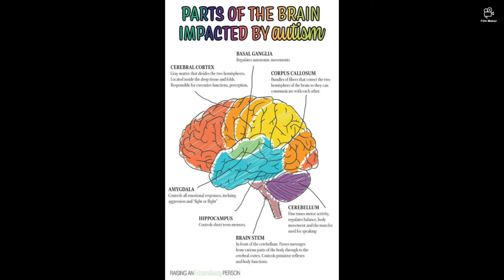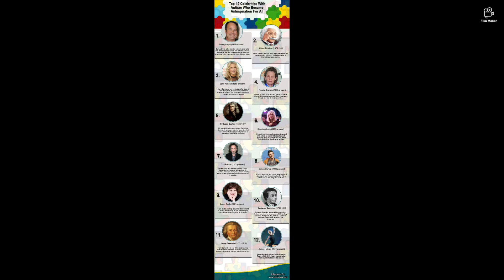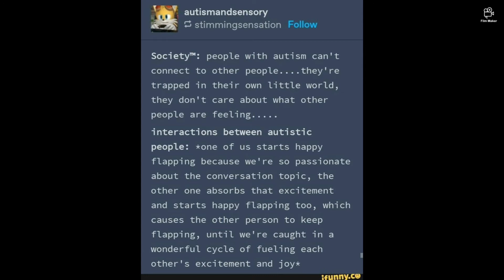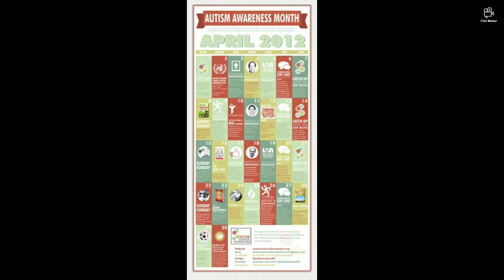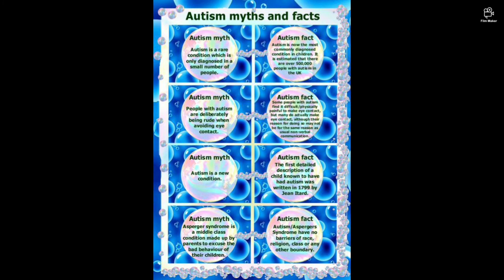Special Tribute to National Autism Month Directed by Frank Lilpoeta Fernandez